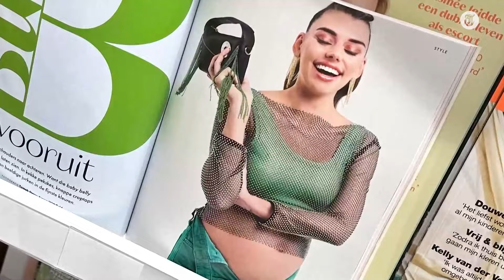Inkijkje bij bikinironde Miss Universe-Netherlands: ‘Er doen vier moeders mee’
Aankomende vrijdag wordt bepaald welke Nederlandse schone ons land gaat vertegenwoordigen tijdens de Miss Universe-verkiezing in Mexico. Het belooft een bijzondere editie te worden, want voor het eerst sinds het bestaan van de missverkiezing, mogen er dames meedoen die ouder dan 28 jaar zijn en kinderen hebben. Verslaggever Charlotte Sun bezoekt de repetitie voor de verkiezingsshow en spreekt één van de deelnemende moeders.